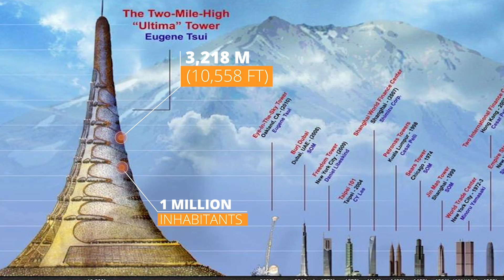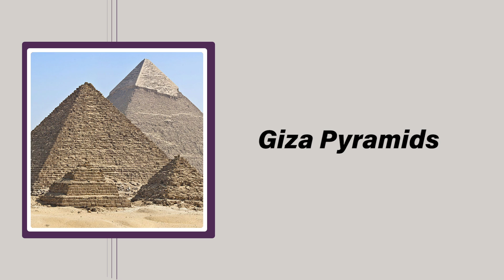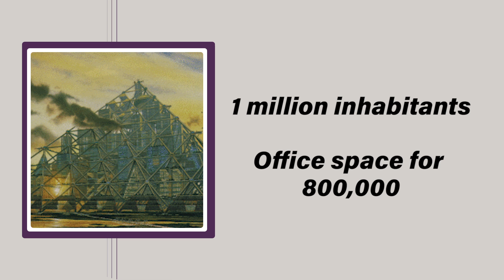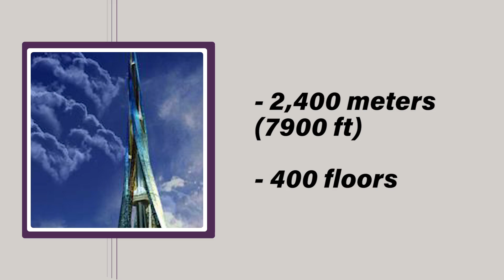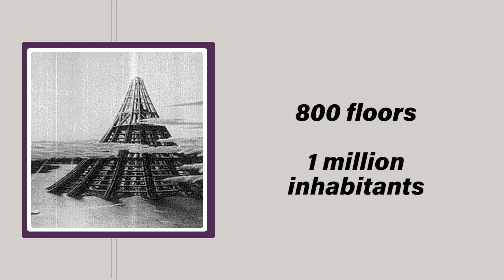Some of the Wildest Skyscrapers Ever Proposed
That picture ain't clickbait.